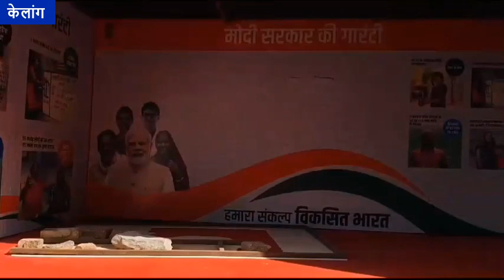जनजातीय क्षेत्र में अब यह रथ यात्रा देगी योजनाओं की जानकारी